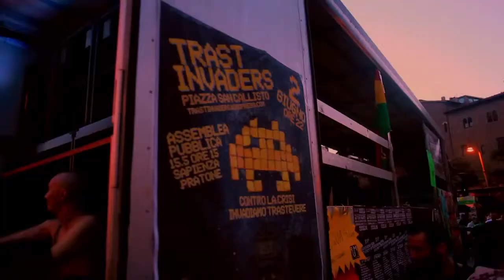JAH ALIANCE - SATIVA (OFFICIAL VIDEO).